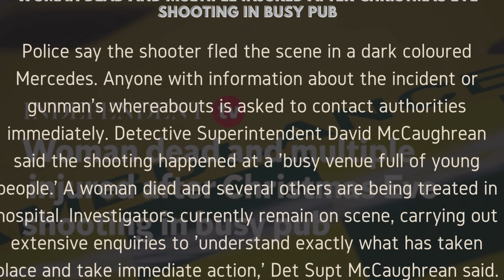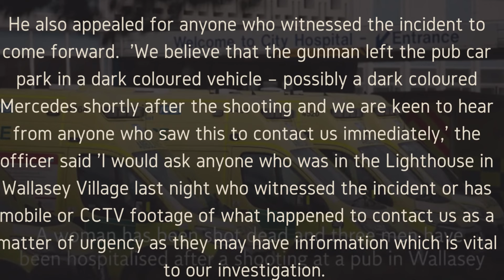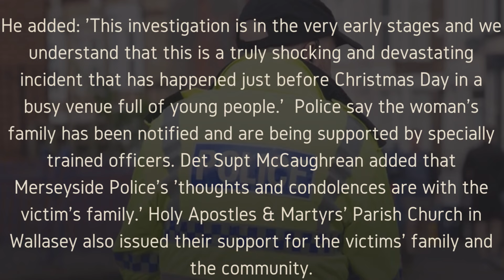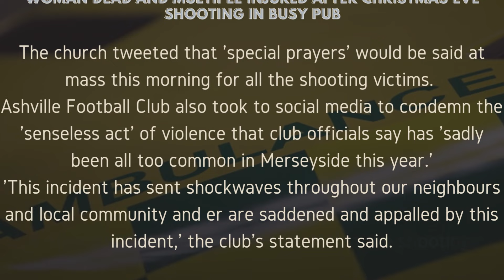Woman dead and multiple injured after Christmas Eve shooting in busy pub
A woman has been shot dead and three men have been hospitalised after a shooting at a pub in Wallasey. Police were called just after 11.50pm on Christmas Eve to the Lighthouse Inn in Wallasey Village following reports of gunshots. A murder investigation has been launched by Merseyside Police and the woman’s next of kin have been informed. A number of others were also injured in the shooting near Liverpool and the area has been cordoned off as officers carry out enquiries. The shooter is still at large and Merseyside Police are asking anyone with information to contact them as soon as possible.